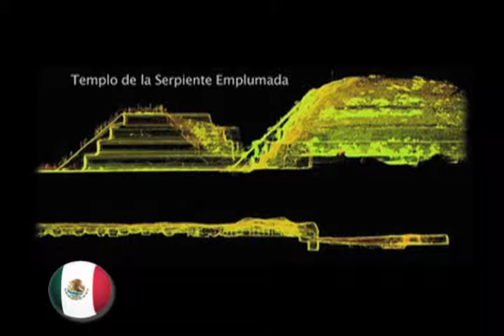Horizonte Latinoamericano 254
Esta es la emisión ciento noventa y cuatro de Horizonte Latinoamericano, una producción original del Instituto Latinoamericano de la Comunicación Educativa (ILCE).

Horizonte Latinoamericano es un informativo semanal de 5 minutos, con un formato multiventana (internet, televisión, radio, redes sociales), que tiene por objetivo difundir lo más relevante en términos de cultura, educación, ciencia, ecología y tecnología de Latinoamérica, del propio ILCE y del mundo.

Además de difundir las actividades y proyectos de los ministerios de educación y cultura de los 14 países latinoamericanos integrantes del Instituto.Horizonte Latinoamericano se transmite a lo largo de la programación de los Canales de la RED EDUSAT ILCE (canales 13, 15 y 16) en diferentes horarios.

Los temas que hoy se abordan son:
- Revitalizar Lenguas Indigenas
- Vivero para Tibuerones Los Roques
- Ofrenda en Tunel
- Piñata

Facebook: Horizonte Latinoamericano /
Categoría Educación
Licencia Licencia estándar de YouTube